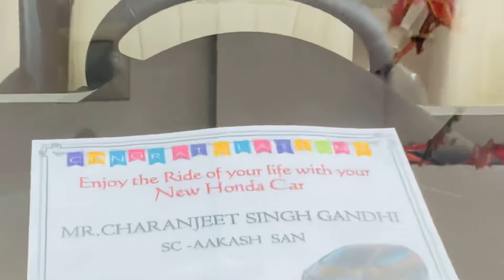Creta Venue Breeza Choor Honda Jazz le aya ghar 😀😀